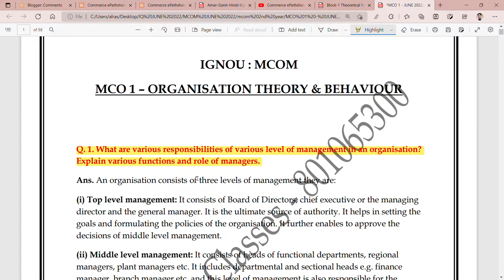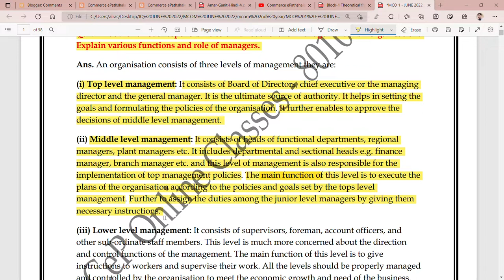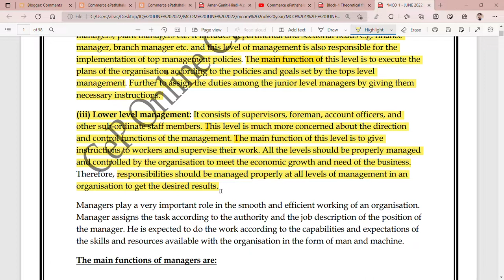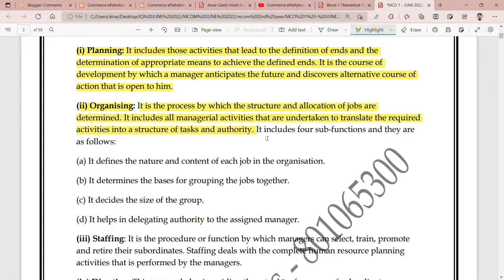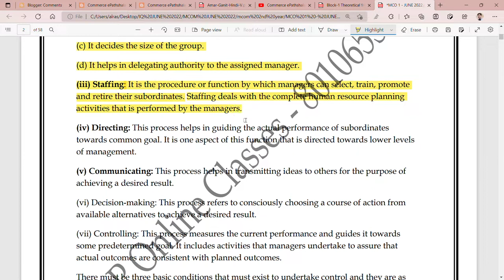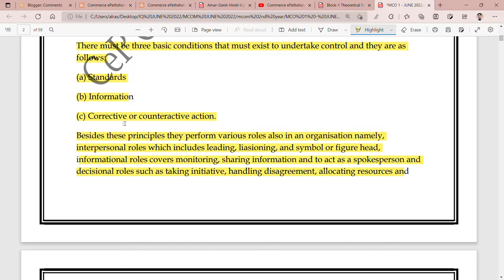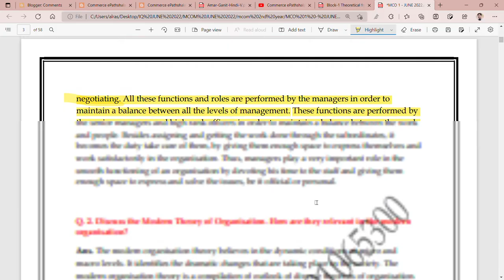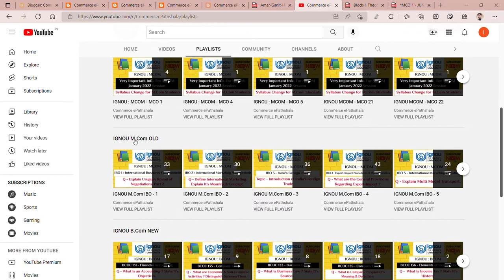IGNOU : MCOM : MCO 1 : Q - 1. State levels of Management ? State the Functions & Roles of a Manager.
Commerce ePathshala
IGNOU : MCOM : MCO 1 : Q - 1. State various responsibilities of various level of management in an Organization? State the Functions & Roles of a Manager.